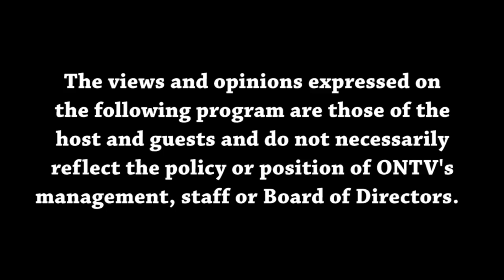Views from the Sideline 6-26-2024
Malik and Joey talk NBA Draft and make their 2024 Mock Draft.